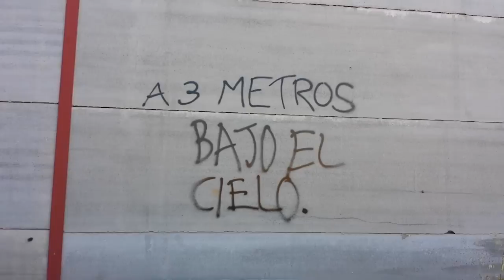Parodia A tres metros sobre el cielo. Corto La Garita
Cortometraje presentado por P. La Garita al IV Concurso de Cortos de Quintanar del Rey (2013).
Segundo Premio.
Argumento: Parodia de A tres metros sobre el cielo.

Si te ha gustado no te pierdas la siguiente parodia de "8 Apellidos Vascos":